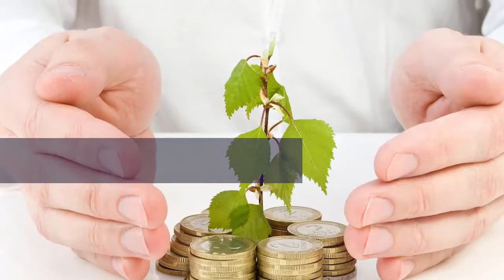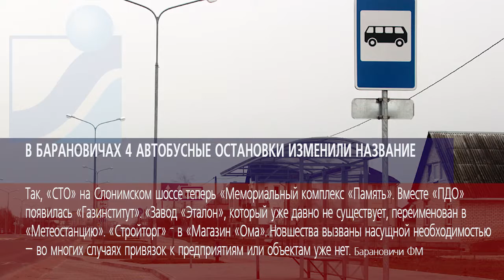Новостная лента Телеканала Интекс 17.07.17.